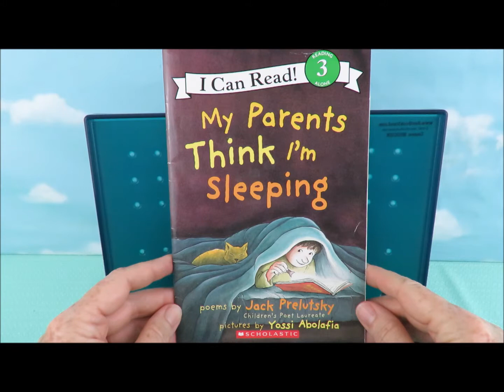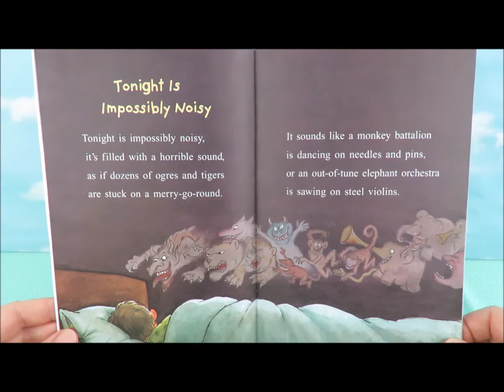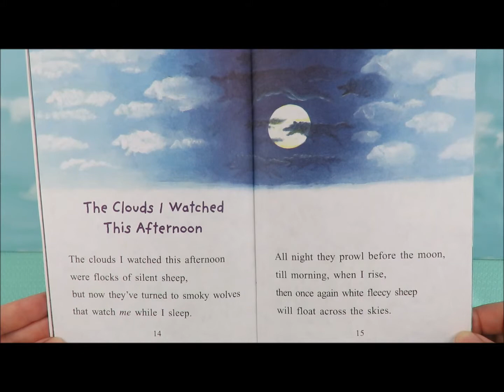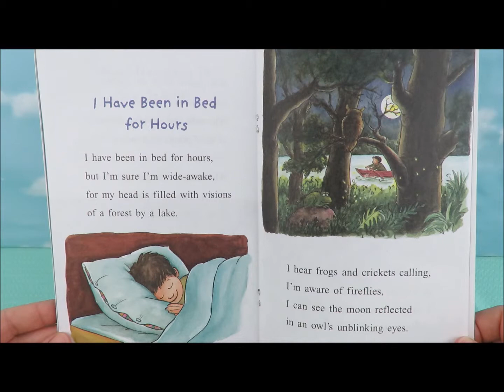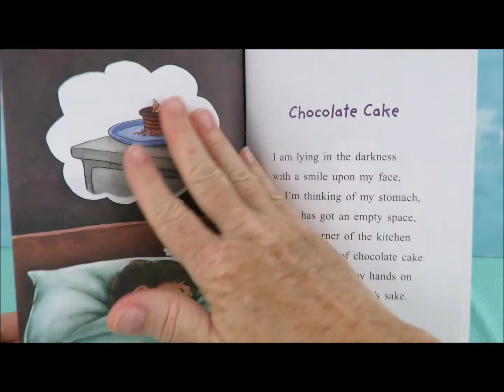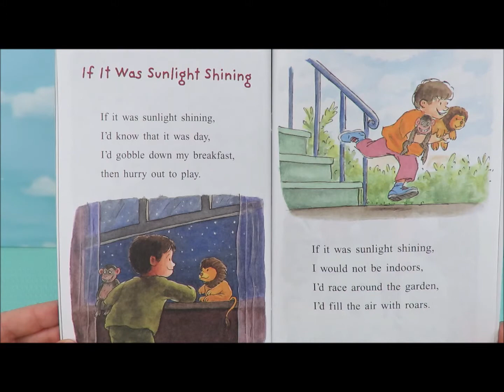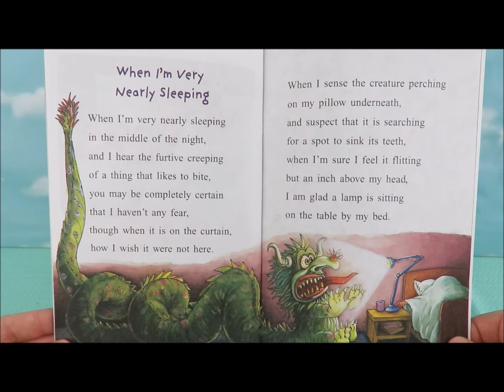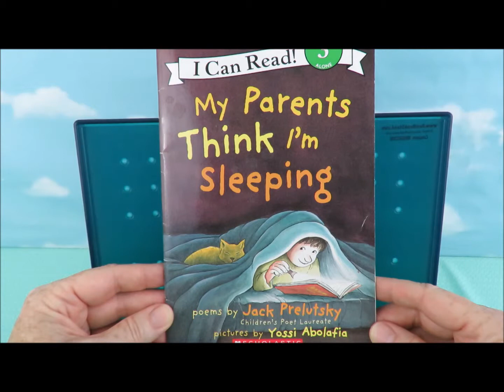Storytime with Berly: My Parents Think I'm Sleeping by Jack Prelutsky